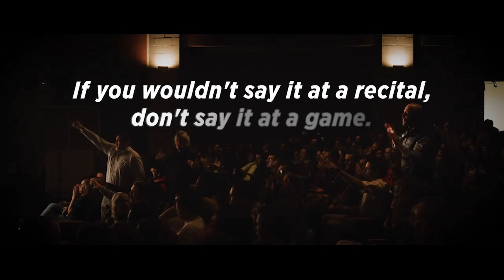2023 1A State Volleyball Championship - Merino vs. Simla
Merino Rams are 4x state champs!!